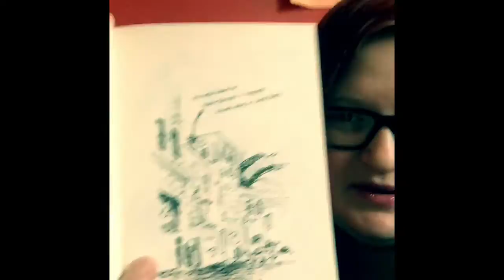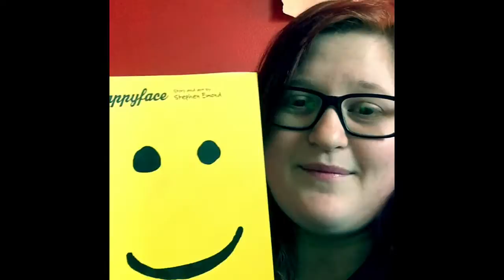BOOK REVIEW || happyface by Stephen Emond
happyface by Stephen Emond is a book that made me laugh, pissed me off, made me cry into my stuffed elephant, Forbes; 5/5, but don't read it in public.

get INSTAnt (but rare) updates on my life: @majorasbooks